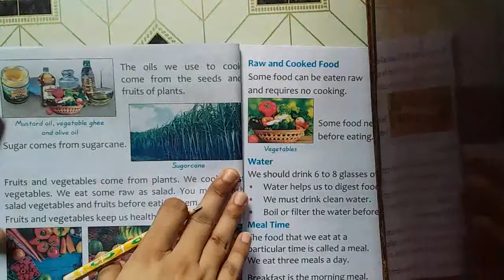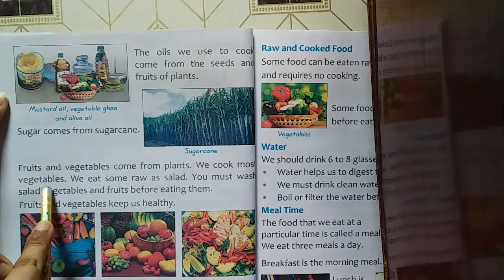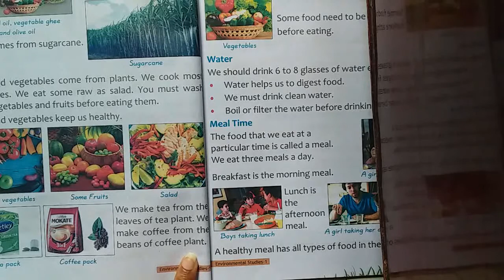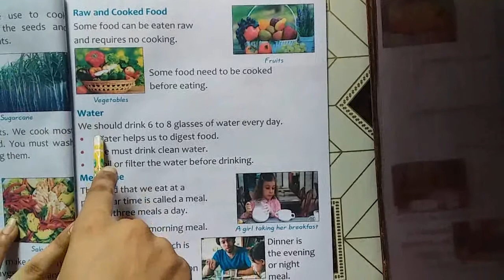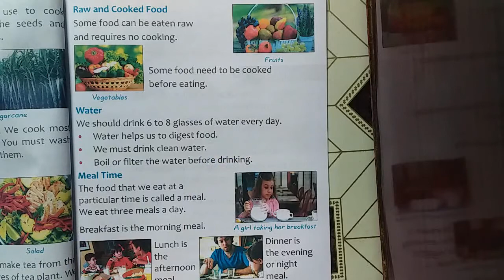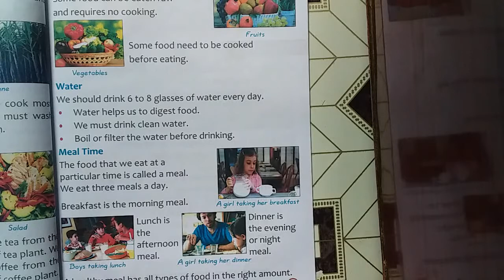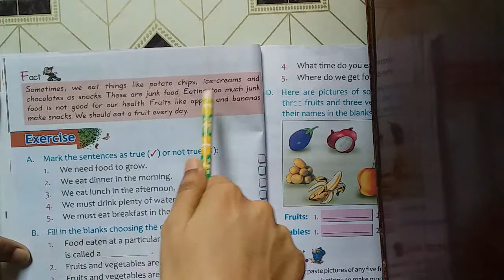Class 1st Evs Chapter 6 part 2